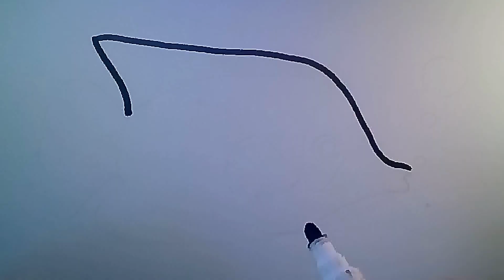How easy it is to draw a bright colored fish |Kids drawing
Step by step video drawing a fish easy